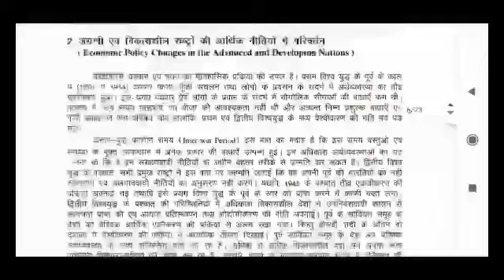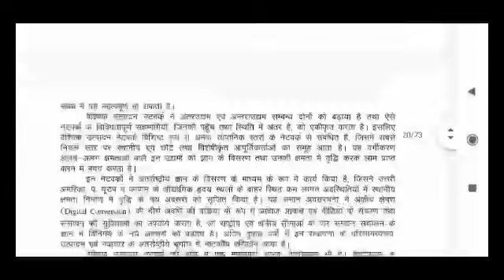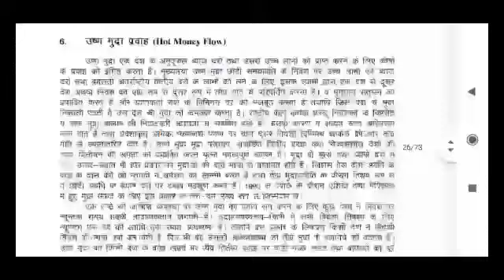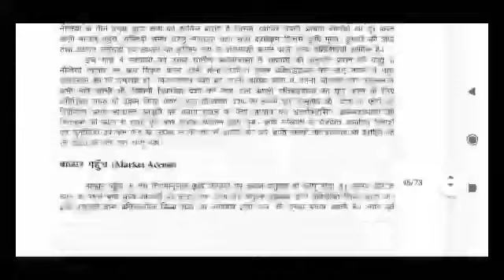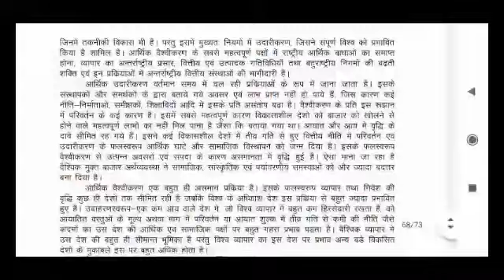DU SOL GLOBALIZATION | 3rd Year Annual Mode | full book Download | College Updates